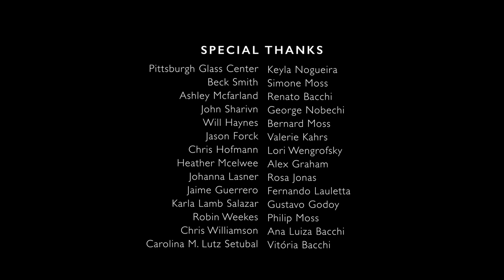Seeking Nowhere Short Film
Seeking Nowhere investigates the richness and challenges immigrants face when exposed to more than one culture. The movie combines audio interviews and images of pieces made by kilnforming, laminating, and coldworking glass with photographic decals of sea horizons.

I believe that for most immigrants, the need for a change in their lives is what moves them to leave behind everything they know and start a new life in a new country. Sometimes, the decision to abandon their country is not easy. For others, leaving their homeland is an opportunity to learn about different cultures and explore new horizons. Either way, it takes enormous courage and strength to do so, and for each of these travelers, the experience is unique – even when the horizons are the same.

Special Thanks:
Pittsburgh Glass Center
Beck Smith
Ashley Mcfarland
John Sharivn
Will Haynes
Jason Forck
Chris Hofmann
Heather Mcelwee
Johanna Lasner
Jaime Guerrero
Karla Lamb Salazar
Robin Weekes
Chris Williamson
Carolina M. Lutz Setubal
Keyla Nogueira
Simone Moss
Renato Bacchi
George Nobechi
Bernard Moss
Valerie Kahrs
Lori Wengrofsky
Alex Graham
Rosa Jonas
Fernando Lauletta
Gustavo Godoy
Philip Moss
Ana Luiza Bacchi
Vitória Bacchi